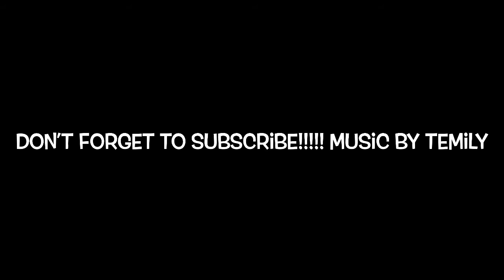Using Newsprint to Transfer Homemade Designs onto Bisque, Newsprint underglaze transfers onto bisque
Transfer success! Newsprint paper, Homemade underglaze transfers, your designs, transferred onto bisque ware. It took some experiments but we were successful!

Life as a potter is a journey and a gift. Join Temily on their journey as they learn all things pottery. They share the beautiful discoveries, as well as the agonizing defeats. Everything they learn about pottery along the way -from new and exploratory ways to throw on the wheel, and hand building techniques, to glaze formulation and kiln maintenance. You get to follow the good, the bad, and the ugly.  ;)

Email list for store updates: callustemily.com

Links to cool pottery stuff:
Speedball Underglazes
Flower press Small
Fondant Tools: Leaf
Coconut ribs
Trimming tools:
Mud Tools
Standard Starter Kit
Heavy Duty Construction paper
Shurform blades
Rubber tool